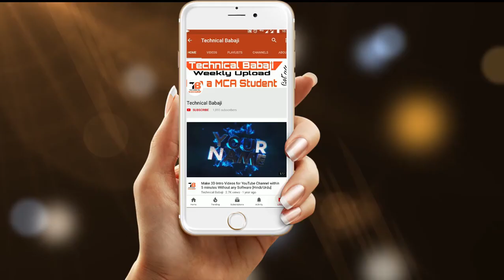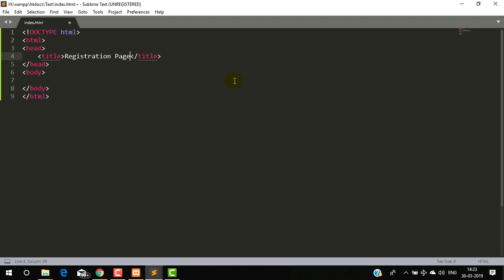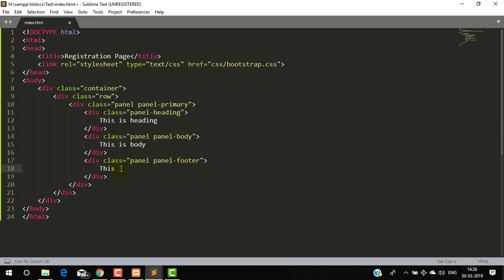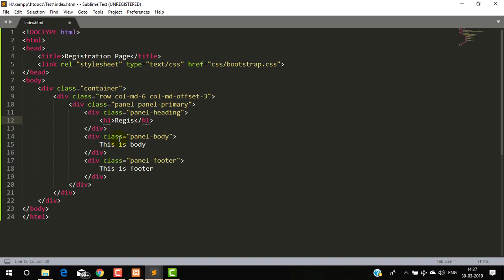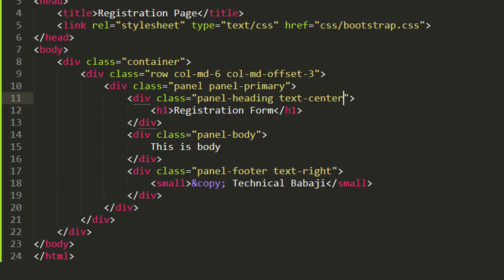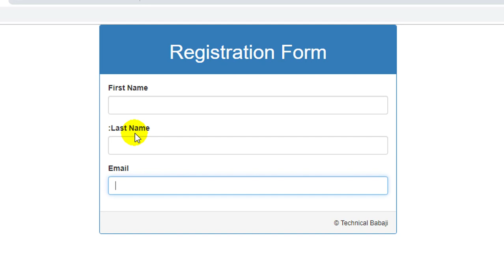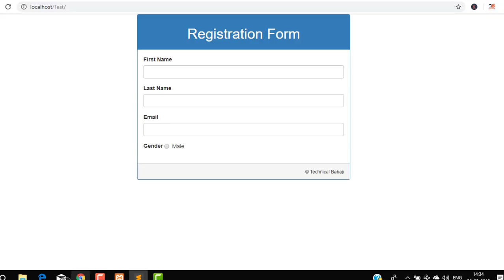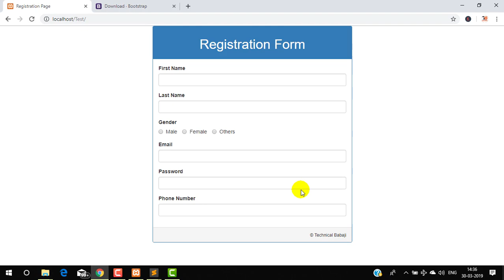How to Create a HTML Registration Form using bootstrap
In this video you will learn how to create a Eye catching registration Form using bootstrap very fast.

To design the registration I have only used bootstrap classes
First of all I have taken one container inside that container I have taken one row class and inside row I have taken panel and that panel I have divided into three different part using three different div tag with the help of bootstrap classes panel-heading panel-body and panel-footer. Finally inside the panel-body I have taken form tag to define the form.
Form classes also available in bootstrap .form-group, .form-control
using bootstrap you can give better look and feel to your web pages